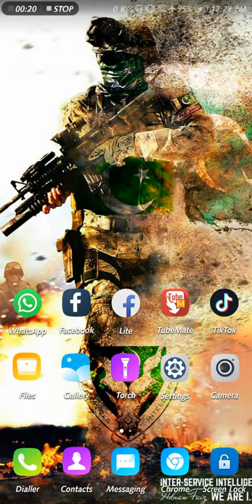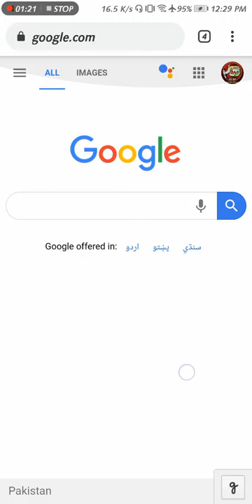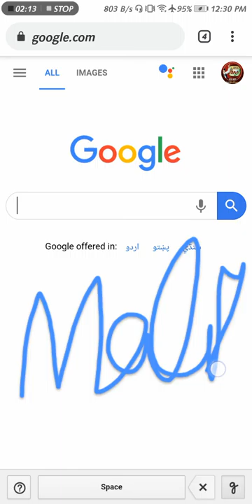Google Setting ma handwriting ka kya kamal hota ha Maza a gya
Each person has their own unique style of handwriting, whether it is everyday handwriting or their personal signature. Even identical twins who share appearance and genetics do not have the same handwriting. The place where one grows up and the first language one learns melt together with the different distribution of force and ways of shaping words to create a unique style of handwriting for each person.[2]

Characteristics of handwriting include:

specific shape of letters, e.g. their roundness or sharpness
regular or irregular spacing between letters
the slope of the letters
the rhythmic repetition of the elements or arrhythmia
the pressure to the paper
the average size of letters
the thickness of letters
Medical conditions
Edit
Children with ADHD have been found to be more likely to have less legible handwriting, make more spelling errors, more insertions and/or deletions of letters and more corrections. In children with these difficulties, the letters tend to be larger with wide variability of letters, letter spacing, word spacing, and the alignment of letters on the baseline. Variability of handwriting increases with longer texts. Fluency of the movement is normal but children with ADHD were more likely to make slower movements during the handwriting task and hold the pen longer in the air between movements, especially when they had to write complex letters, implying that planning the movement may take longer. Children who have ADHD were more likely to have difficulty parameterising movements in a consistent way. This has been explained with motor skill impairment either due to lack of attention or lack of inhibition. To anticipate a change of direction between strokes constant visual attention is essential. With inattention, changes will occur too late, resulting in higher letters and poor alignment of letters on the baseline. The influence of medication on the quality of handwriting is not clear